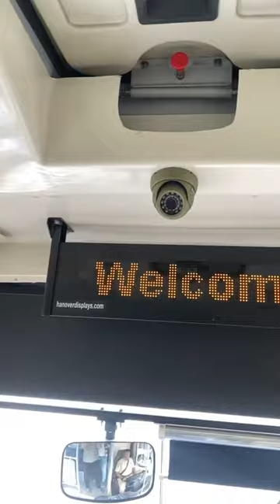Electric Fleet Features | PMPML Pune